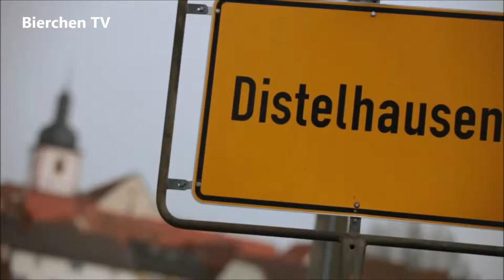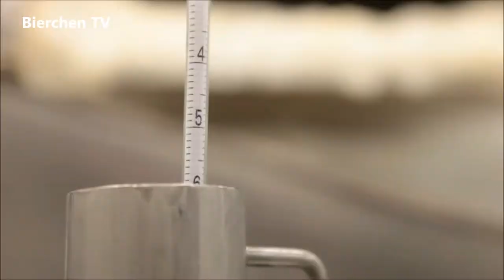Bericht über die Distelhäuser Brauerei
Distelhäuser Brauerei ist Slow Brewing Mitglied